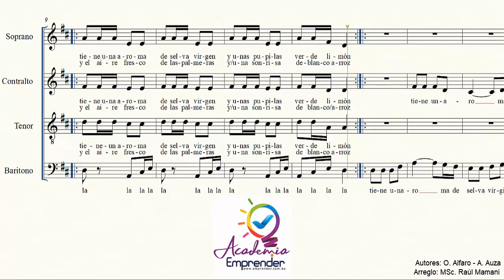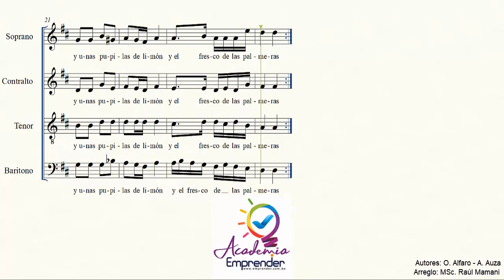25MU154: Danza luminosa